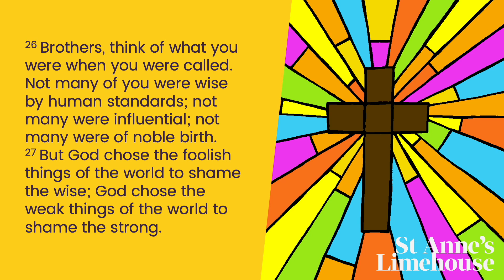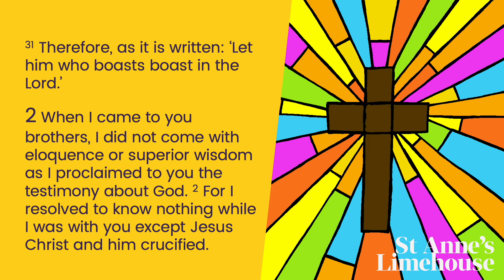Good Friday Bible reading 3 - 1 Corinthians 1:26-2:5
Bible reading from 1 Corinthians 1:26-2:5 (NIV)